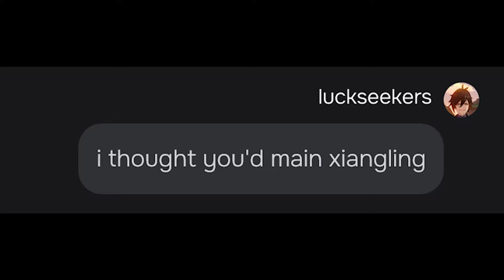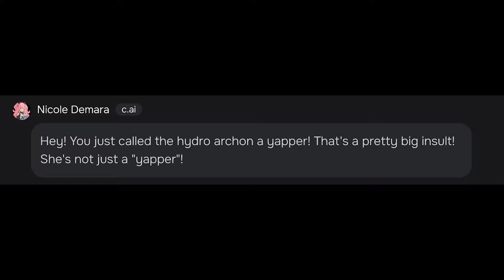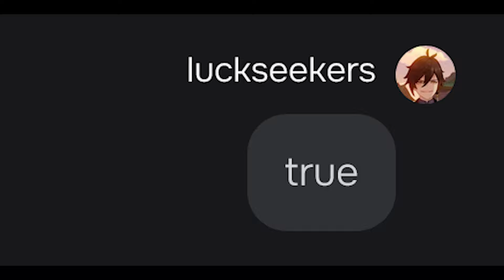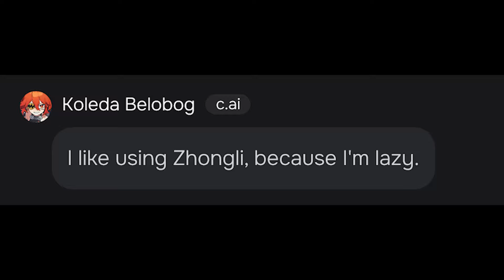Asking "who do you main in genshin?" to Zenless Zone Zero Characters AI | ZZZ CharacterAI